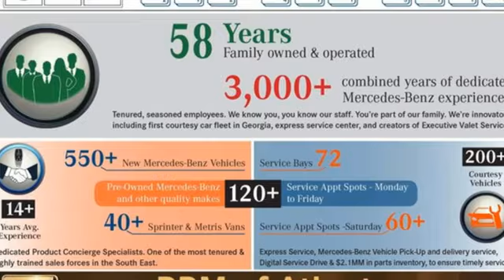New 2021 Mercedes-Benz E-Class Atlanta GA Sandy Springs, GA M35337 - SOLD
Year: 2021
Make: Mercedes-Benz
Model: E-Class
Trim: E 450 4MATIC Sedan
Engine: 6 3.0 L
Transmission: Automatic
Color: Graphite Grey Metallic
Interior: Nut Brown/Black
Stock #: M35337
VIN: W1KZF5KB2MA874809
WIRELESS CHARGING W/NFC PAIRING, WHEELS: 19 X 8.0 AMG 10-SPOKE -inc: Tires: 245/40R19, PREMIUM PACKAGE -inc: SiriusXM Radio, 6-month All Access plan trial, Active Parking Assist, Surround View System, Burmester Surround Sound System, 590 Watts, 13 high-performance speakers, 9 channel DSP amplifier, Frontbass technology, sound optimization, noise compensation and sound preset, PANORAMA ROOF, NUT BROWN/BLACK, LEATHER UPHOLSTERY, INTERIOR ASSISTANT, GRAPHITE GREY METALLIC, DRIVER ASSISTANCE PACKAGE -inc: Active Emergency Stop Assist, Evasive Steering Assist, Active Blind Spot Assist w/vehicle exit warning and Active Lane Keeping Assist, PRE-SAFE PLUS Rear Collision Protection, Active Distance Assist DISTRONIC, Active Steering Assist, Active Speed Limit Assist, PRESAFE Impulse Side, Route Based Speed Adaptation, BROWN ASH WOOD TRIM, BLACK HEADLINER. This Mercedes-Benz E-Class has a dependable Intercooled Turbo Gas/Electric I-6 3.0 L/183 engine powering this Automatic transmission.* Experience a Fully-Loaded Mercedes-Benz E-Class E 450 4MATIC Sedan *Window Grid Antenna, Wheels: 18 Twin 5-Spoke, Valet Function, Trunk/Hatch Auto-Latch, Trip Computer, Transmission: 9G-TRONIC Automatic, Transmission w/Driver Selectable Mode and Sequential Shift Control w/Steering Wheel Controls, Tracker System, Tires: 245/45R18, Tire Specific Low Tire Pressure Warning, Systems Monitor, Streaming Audio, Smartphone Integration, Side Impact Beams, Seats w/Leatherette Back Material, Rocker Panel Extensions, Remote Releases -Inc: Hands-Free Access Proximity Cargo Access and Keyfob Fuel, Remote Keyless Entry w/Integrated Key Transmitter, 4 Door Curb/Courtesy, Illuminated Entry, Illuminated Ignition Switch and Panic Button, Regular Amplifier, Redundant Digital Speedometer.* Visit Us Today *You've earned this- stop by RBM of Atlanta located at 7640 Roswell Road, Atlanta, GA 30350 to make this car yours today!

Address:
7640 Roswell Road